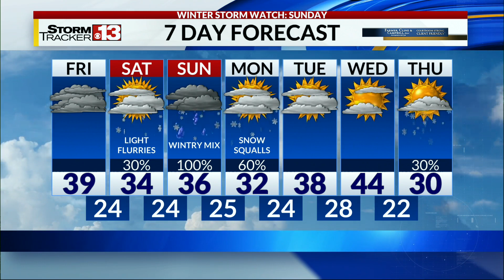Snowstorm hitting Kentucky, Ohio and West Virginia on Sunday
Bryan Hughes has a look at your snow total forecast!